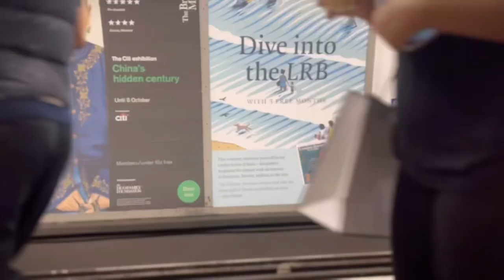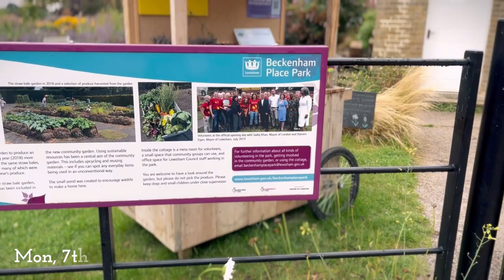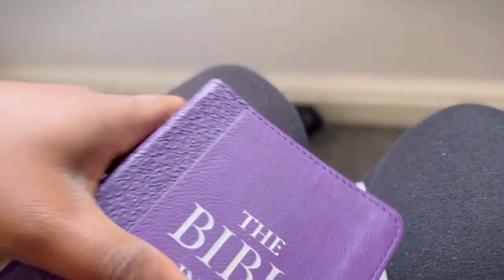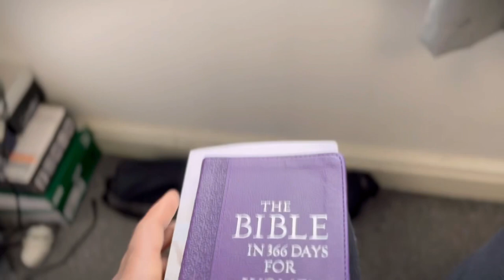I Met @ChantelAnyanwuKelechi and Here’s How It Went | London Vlog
Hi Guys, it’s been such a while and I knowww. But I’m back with another fun vlog.